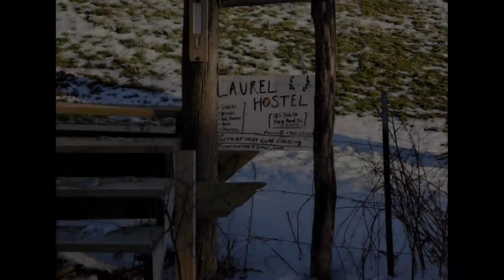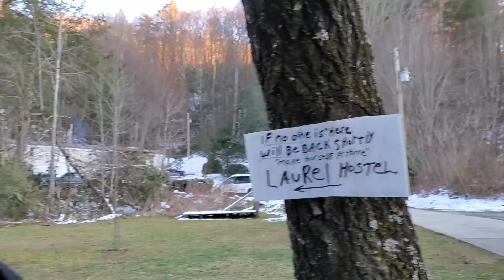2020 Appalachian Trail Thru-hike: Day 28 - Jerry's Cabin Shelter to Laurel Hostel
2020 Appalachian Trail Thru-hike: Day 27 - Spring Mountain Shelter to Jerry's Cabin Shelter